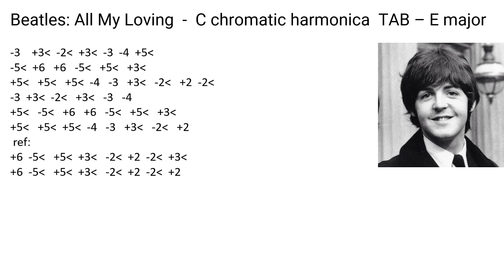practice Beatles: All My Loving - E major - C chromatic harmonica TAB